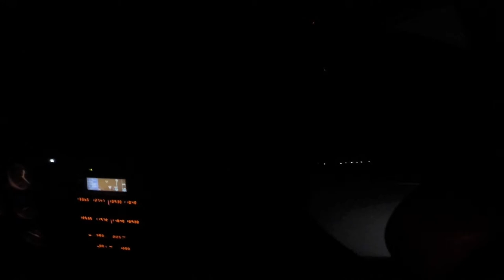Flight September 25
The day flight is Carbondale (KMDH)- Rolla Vichy (KVIH)-St. Louis Downtown (KCPS)-Carbondale (KMDH). The night flight is Carbondale(KMDH)-Dyersburg Regional(KDYR)-Carbondale (KMDH)